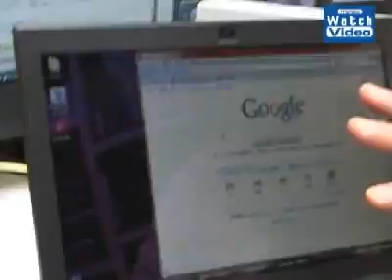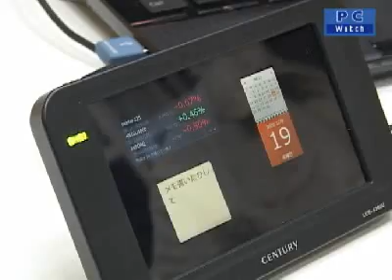スタパビジョン／サブモニター「CENTURY plus one」／016／2009年1月20日公開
USB接続の4.3インチ・サブモニターは、結構楽しいフォトフレームとして使ったり、ワンセグなど動画用モニターとして使用するのもありかと.Vistaならガジェットを置くのも意外と便利ビデオを見る！：https：//でビデオ.watch.impress.co.jp /